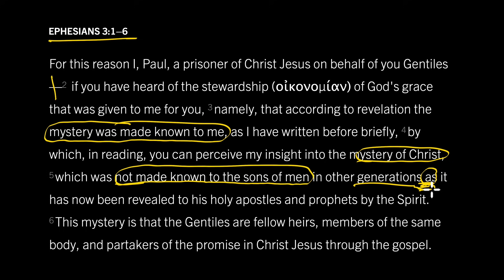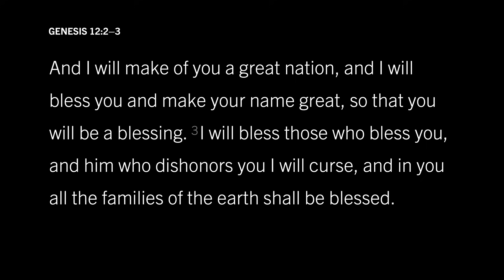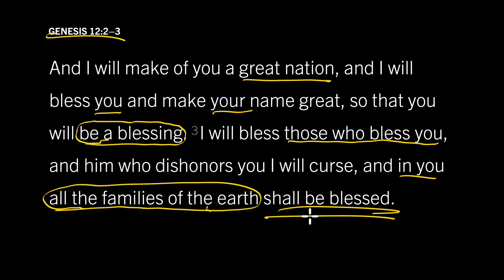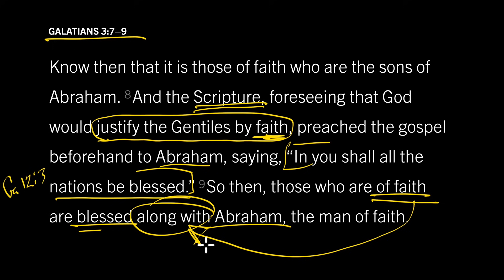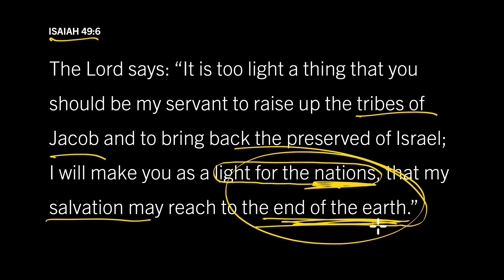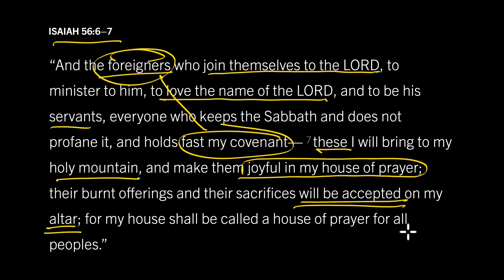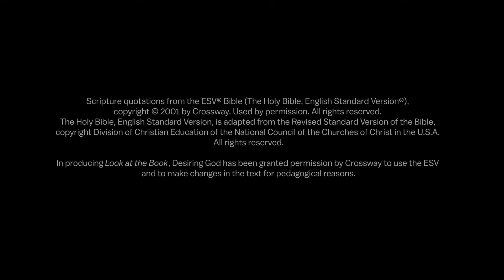Did the Old Testament Hint Gentile Inclusion? Ephesians 3:1–6, Part 3